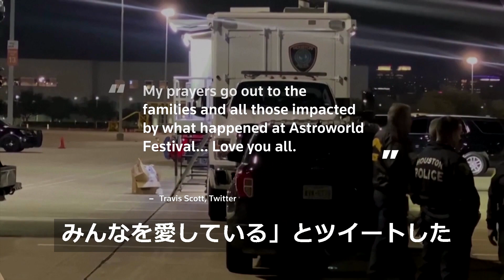人気ラッパー、Ｔ・スコット主催の音楽祭で観客が殺到 8人死亡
米人気ラッパーのトラビス・スコットが南部テキサス州ヒューストンで主催した音楽祭で１１月５日、ステージにファンが殺到してパニックが発生した。少なくとも８人が死亡、数十人が負傷した。